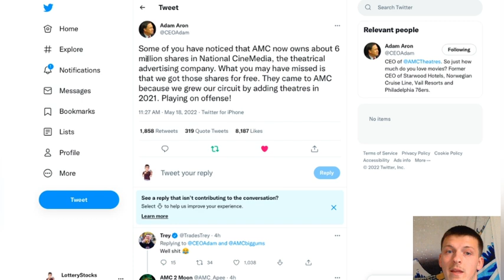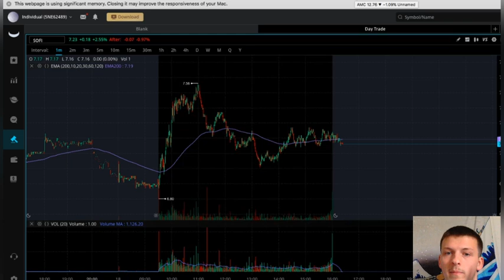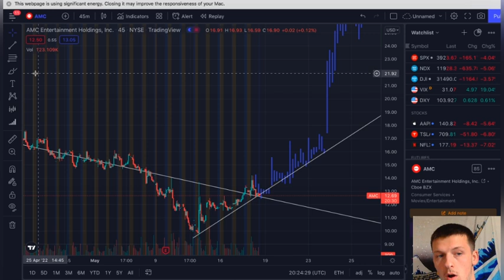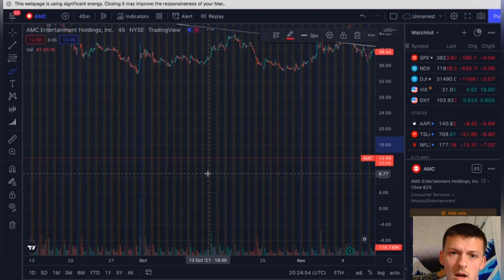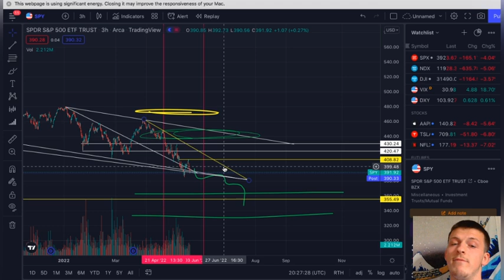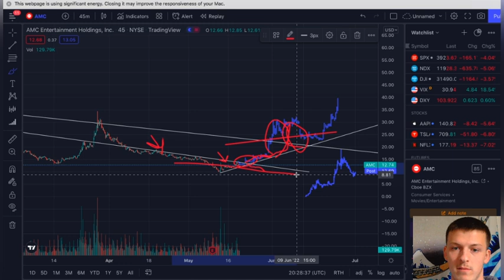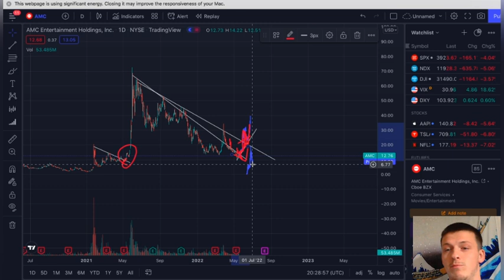AMC STOCK - PRESSURE BUILD-UP [PRICE PREDICTION]